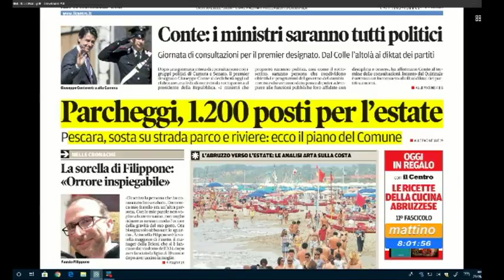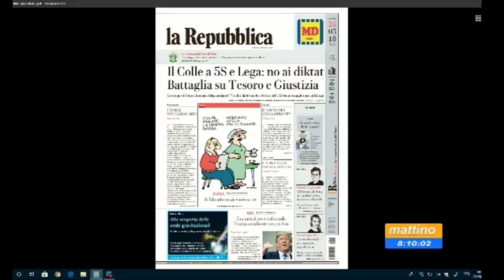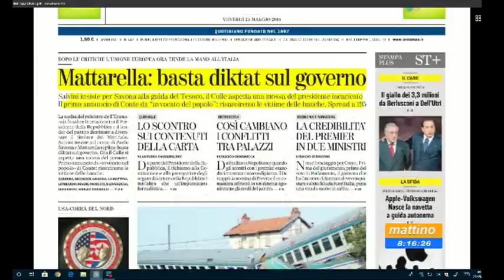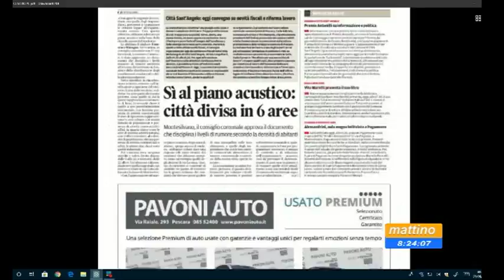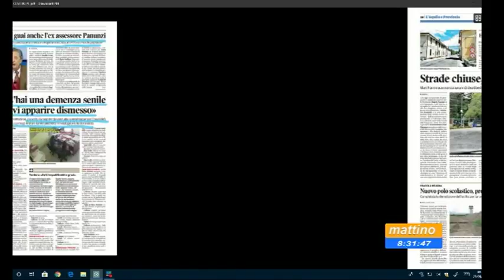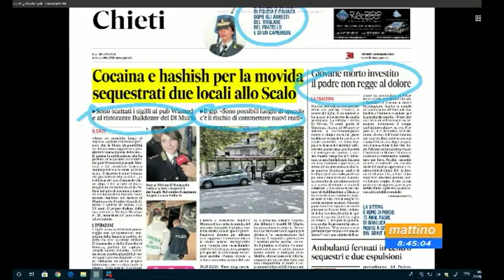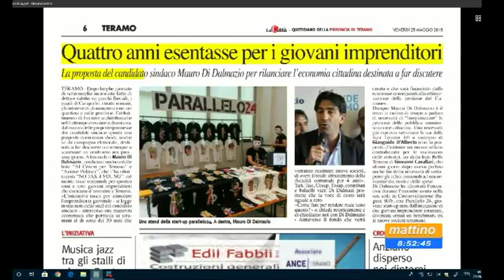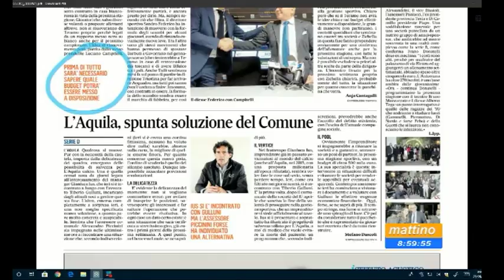Mattino 6 rassegna stampa di venerdì 25 maggio 2018